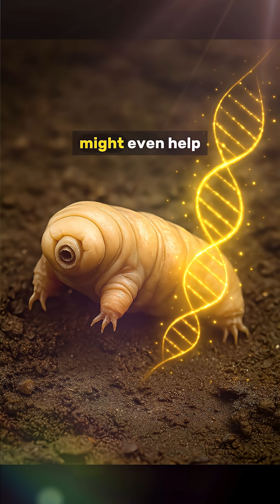The Tiny Creature That Refuses to Die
Welcome to XSecrets – the channel that uncovers the hidden, the strange, and the forbidden.The Tiny Creature That Refuses to Die
Meet the tardigrade 🦠 — the microscopic “water bear” that refuses to die!
It can survive space, radiation, freezing cold, boiling heat, and decades without water.
The toughest survivor in nature! 🌌🔥